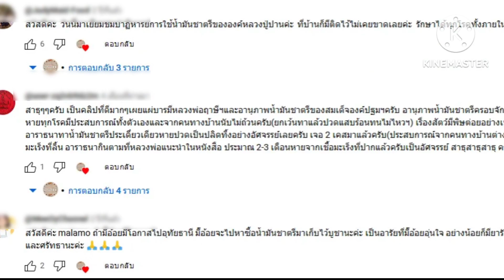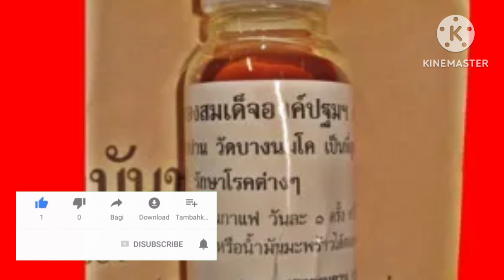น้ำมันชาตรี ดับอาถรรพ์ตะขาบผี(Ep.03)คาถากันคุณไสยศักดิ์สิทธิ์มาก